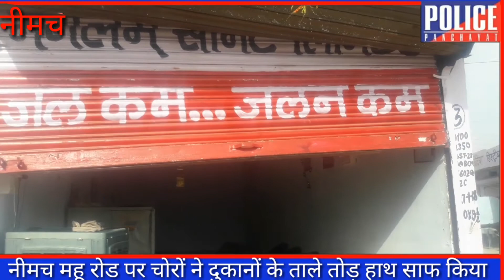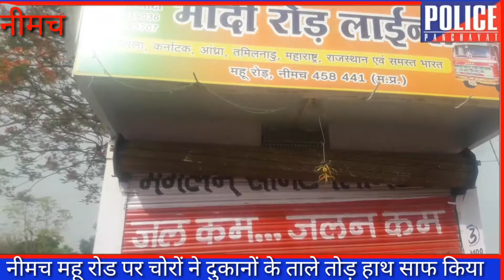नीमच में इन दिनों चोर ताल ठोक के दे रहे हैं पुलिस को चुनौती बीती रात्रि चार दुकानों के ताले तोड़े